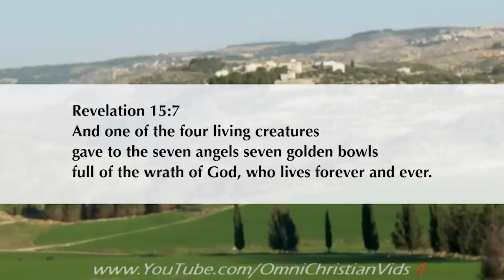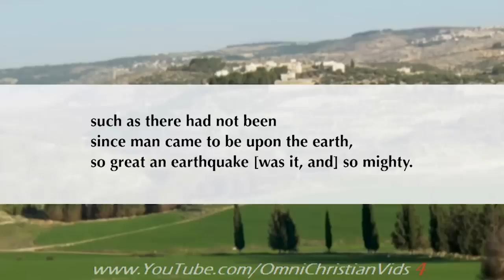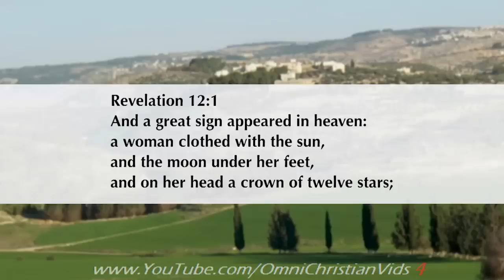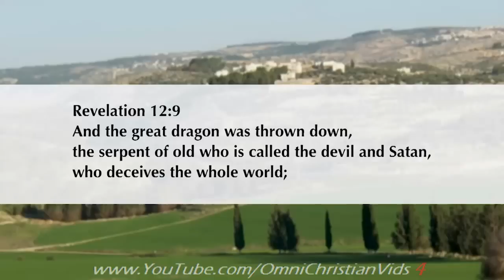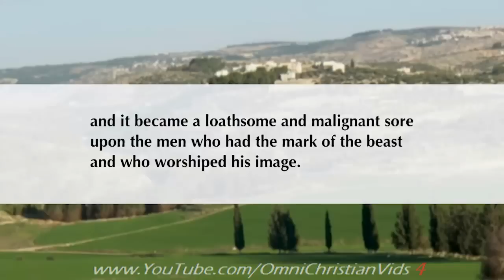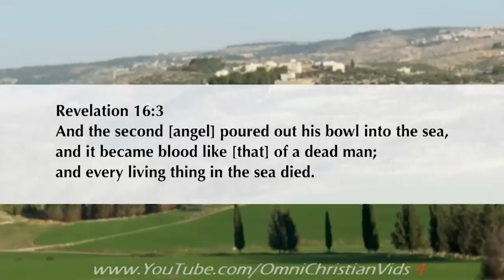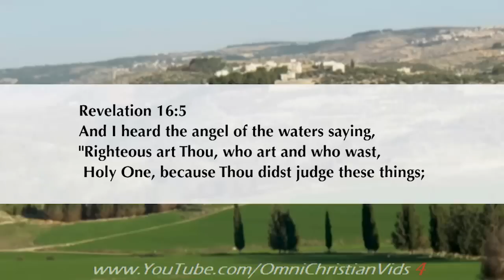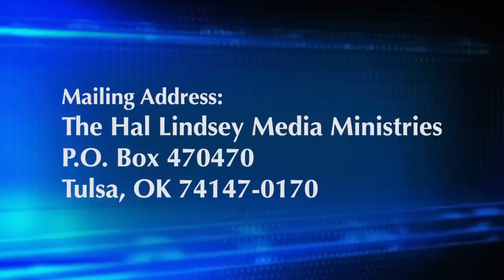Hal Lindsey Ministries ~ Revelation (Part 47)